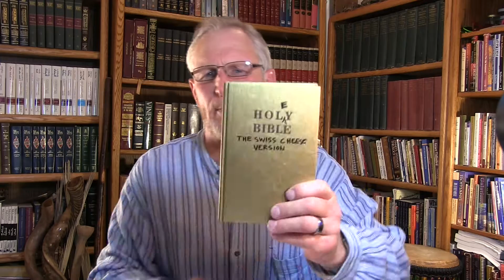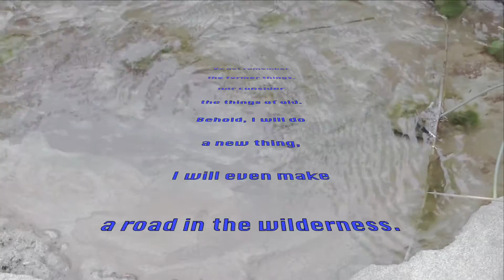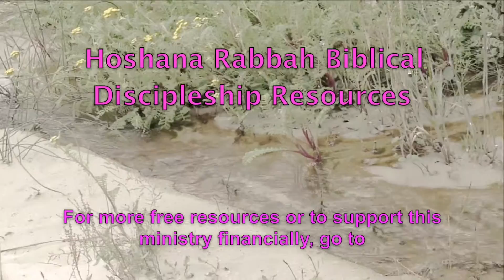What Is the Main Reason For the Biblical Dietary Laws?